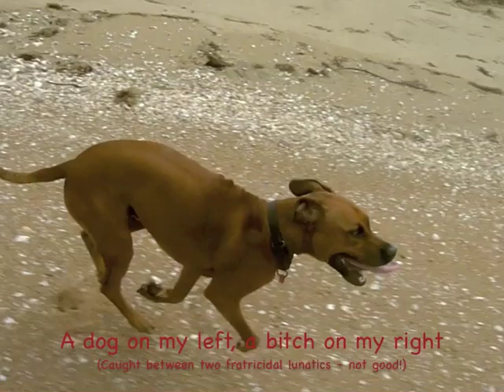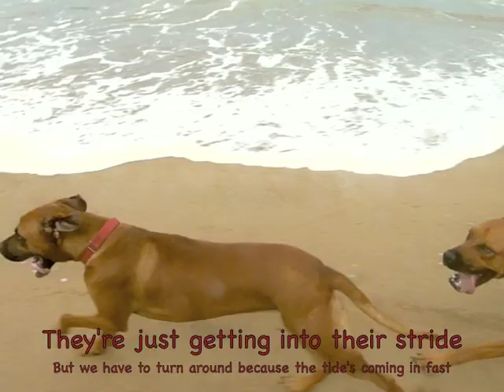Rhodesian Ridgeback vs Quad Bike - Ridgebacks Racing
N.B. The dogs are slowed down to 1/4 speed to give your eyes time to really see how their bodies actually move.

Kim & Gypsy get a real workout, running along the beach in joyous pursuit of my quad bike. My husband, sitting on the rear luggage rack, managed to film them at it.

"A Mohawk hairdo or Spina Bifida? Ridged or Ridgeless?"
Despite ruthless culling (killing) of all ridgeless pups, as enshrined in the Rhodesian Ridgeback breed standard, 1 in 20 Rhodesian Ridgeback pups is born without a ridge.

Anyone wondering about, or objecting to, the lack of a ridge on what must still be called 'Slickback' Rhodesian Ridgebacks will have to accept the ungainly nomenclature until breeders come to their senses and either admit the ridge for what it is — a medical deformity, i.e.a mild form of Spina Bifida which puts the young pups at a 10% risk of a potentially lethal, difficult to diagnose and medically expensive complication called Dermoid Sinus (an opening leading from the spinal cord to a hole in the skin on the ridge, forming a potential entry passage for bacteria etc. into the spinal cord or brain) — and either breed this dangerous, purely cosmetic deformity out altogether leaving all 'Ridgebacks' free from Spina Bifida and safe from Dermoid Sinus and its dangerous and expensive complications, or at least allow those who wish their beautiful, graceful 'African Lion Hounds' to be free of the deformity to breed from 'Rhodesian Slickbacks' and make the ridgeless form of the breed official, with a new name to suit.

Watch this BBC programme snippet exposing the 'ridge' for what it is; it's a real eye-opener: